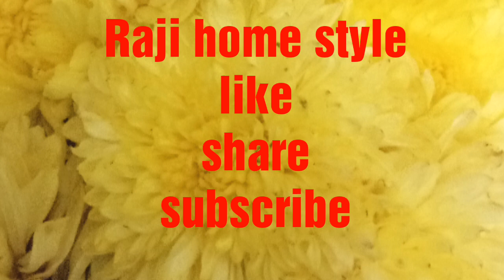Chicken Pakoda /చికెన్ పకోడా/Chicken Pakodi Recipe/Chicken Pakora Street Style/Crispy Chicken Pakoda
Welcome to Taji home style,
Today Raji home style release the video Chicken pakodi recipe.
This pakodi is very tasty and crispy pakodi.
Chicken pakoda
Chicken pakodi
Chicken pakodi recipe
pakodi recipe
Pakodi
Pakoda.